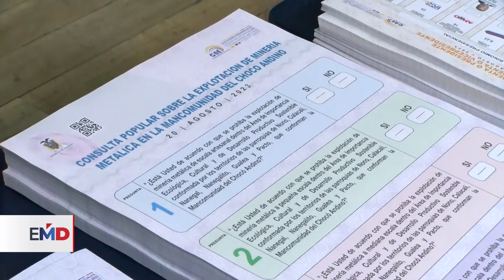Ecuatorianos votaron por detener explotación petrolera en reserva de Yasuní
A la par que las elecciones presidenciales, los ecuatorianos también votaron este domingo, en referendo, a favor de detener la explotación petrolera en el Parque Nacional Yasuní, declarado reserva de biósfera por la Unesco en 1989.